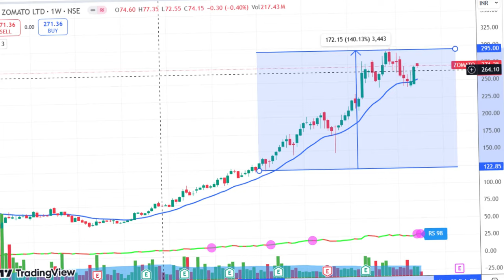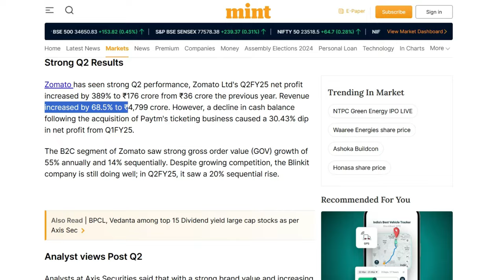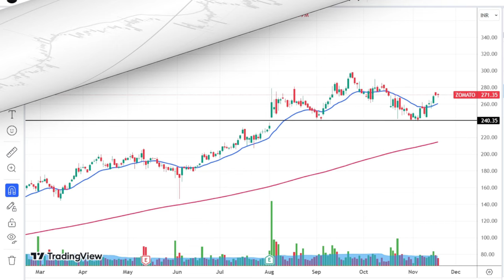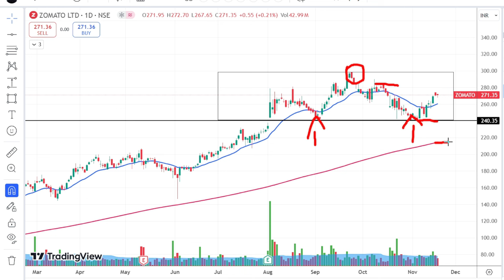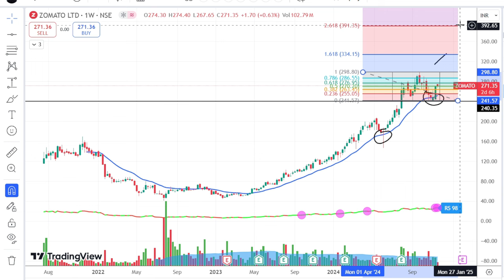Zomato பங்கு இப்ப வாங்கலாமா? Detailed Analysis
Zomato Ltd's Q2FY25 net profit increased by 389% to ₹176 crore from ₹36 crore the previous year. Revenue increased by 68.5% to ₹4,799 crore. Should we buy or hold or sell?